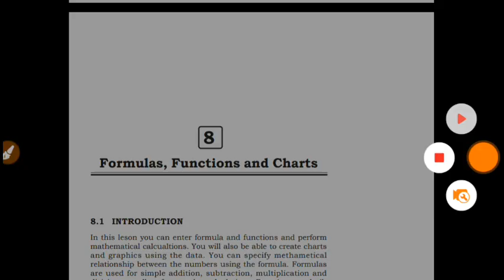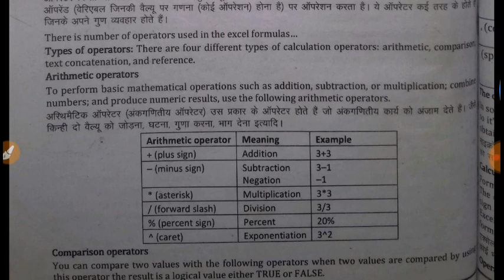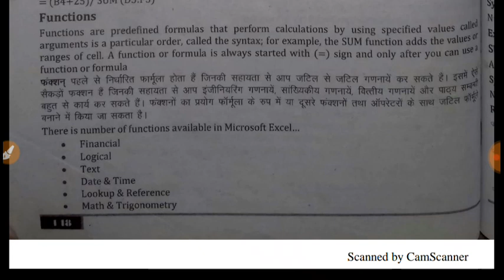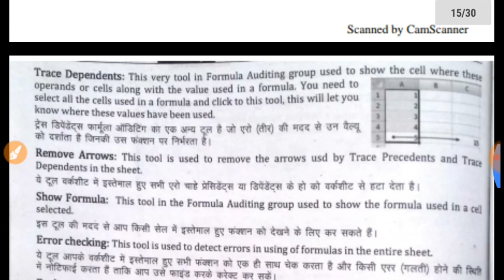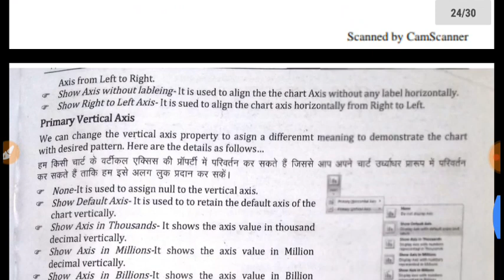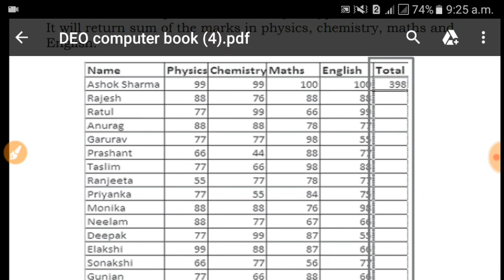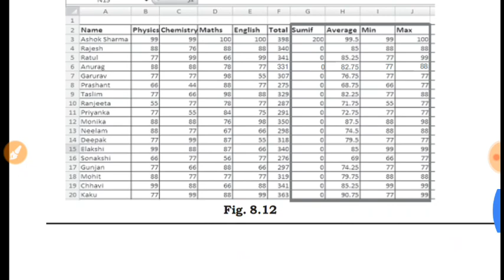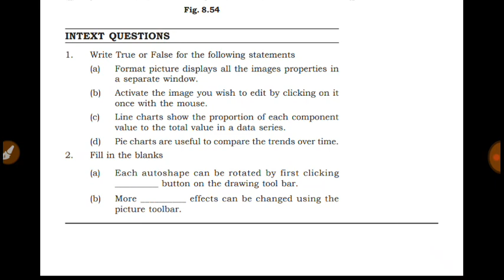Beltron Deo Full Preparation Part 27 | Formulas, Functions and Charts | DEO Syllabus Of NIOS 2019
"Special class Formulas, Functions and Charts"

"special class Formulas, Functions and Charts  MCQs for Deo exam 2019"

Note :- Video share kare

1.Beltron DEO Full Preparation Class
2.Beltron Deo Exam Date 2019
3.Beltron Deo Exam Notice
4.beltron deo NIOS syllabus
5.beltron deo syllabus update
6.bihar beltron deo admit card 2019
7.bihar beltron deo exam preparation
8.bihar beltron deo exam full Preparation
9. Special class Besic of word processing
10. special class Formatting Documents in ms word for Deo exam 2019
11.how to work mail Merge in ms word